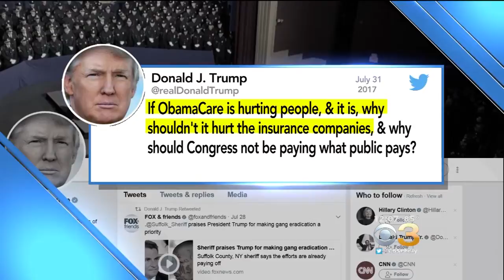Trump Welcomes New Chief Of Staff John Kelly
Weija Jiang reports.